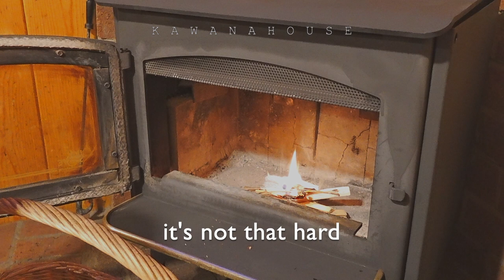Mammoth lakes Vlog, Winter, Snow, Stay at mini Cottage, [vlog29]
Mammoth Lakes is my favorite place.
Lots of amazing lakes to visit.
I really enjoy winter season, especially, SNOW.

Mammoth Lakes, California, USA.